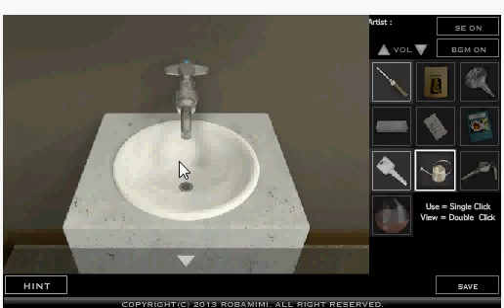Gazania escape walkthrough